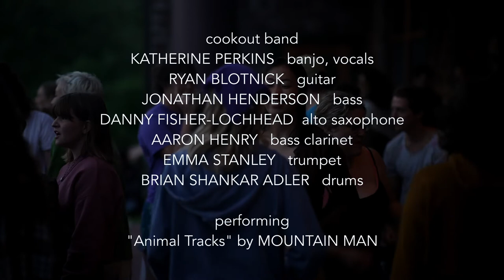COA Bar Island Swim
Each year members of the College of the Atlantic community mark the start of the school year by taking the plunge into chilly Frenchman Bay. The Bar Island Swim is a much-loved COA ritual!
Video by Nikolai Fox '00